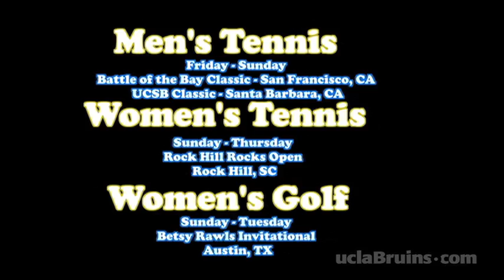UCLA Play of the Week - 10-8-13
UCLA Play of the Week and the UCLA Muscle Milk Student Athlete of the Week for October 8, 2013.